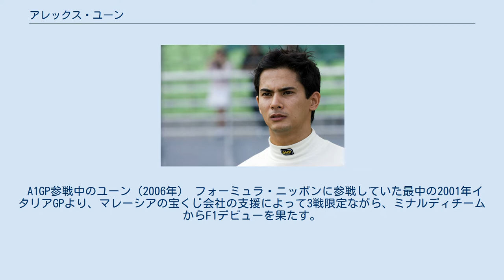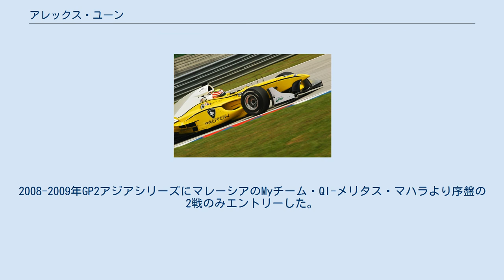アレックス・ユーン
アレクサンダー・チャールズ・ルーン・ユーン（Alexander Charles Loong "Alex" Yoong、中国名：熊龙、1976年7月20日-）は、マレーシア出身のレーシングドライバーである。
2001年にマレーシア人としてはじめてのF1デビューを果たした。
 イギリス人の母と、中国系マレー人である父との間にクアラルンプールで生まれる。
1994年にフォーミュラ・アジア・インターナショナルに参戦を開始し、頭角を現した後イギリスに渡る。
 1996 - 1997年にフォーミュラ・ルノーに参戦した後、1998年にはイギリス・フォーミュラ3選手権に、翌1999年にはイギリスF3選手権とともに国際F3000に参戦。
2000年からはチームマレーシアから、2001年はチームルマンからフォーミュラ・ニッポンに参戦した。
 A1GP参戦中のユーン（2006年） フォーミュラ・ニッポンに参戦していた最中の2001年イタリアGPより、マレーシアの宝くじ会社の支援によって3戦限定ながら、ミナルディチームからF1デビューを果たす。
 マレーシアの国を挙げたサポートを受けたユーンは2002年も引き続きミナルディでのシートを得るが、サバイバルレースとなった開幕戦オーストラリアGPでの7位以降は精彩を欠き、3度の予選落ちを喫した後、「休養」という形で第13戦ハンガリーGP、第14戦ベルギーGPではアンソニー・デビッドソンにシートを譲る。
 その後、パフォーマンスはある程度向上したものの、チームメイトのマーク・ウェバーを上回る結果を見せられなかったことから、2002年シーズン限りでF1のシートを失う。
 その後、CART、V8スーパーカーに参戦するが、2005年に自らマレーシアチームの所有者兼ドライバーとしてA1GPに参戦すると、最終戦の中国グランプリ（上海）で優勝するなどの活躍を見せ、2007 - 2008年シーズンも引き続き参戦を続けていた。
また、マレーシアでのスピードカー・シリーズにスポット参戦をした。
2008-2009年GP2アジアシリーズにマレーシアのMyチーム・QI-メリタス・マハラより序盤の2戦のみエントリーした。
 2018年にはスーパー耐久に参戦するPhoenix Racing Asiaに加入、アウディ・R8でST-Xクラスに参戦した。